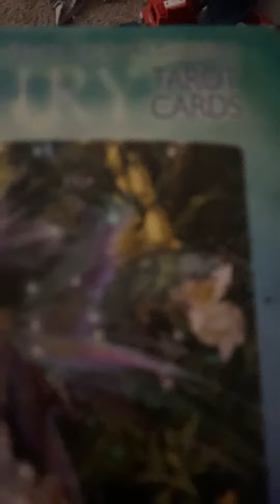He has a speech impediment! HE IS PRESIDENT ELECT OF THE UNITED STATES JAMIEZEBRA23.com